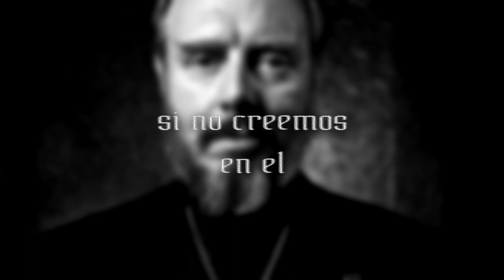El líder de la IGLESIA DE SATÁN | Peter H. Gilmore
Peter Howard Gilmore, es actualmente el sumo sacerdote de la Iglesia de Satán.

Magus Peter H. Gilmore tiene un blog donde comparte sus propias pasiones y proyectos, puedes ingresar

Magistra Nadramia es fundadora de Cocktail Vultures, un blog donde se crean y presentan nuevos y emocionantes cócteles.

Puedes obtener más información sobre la Iglesia de Satanás y el satanismo en el sitio web oficial

Si desea obtener más información sobre el satanismo, puedes revisar los demás vídeos de nuestro canal.